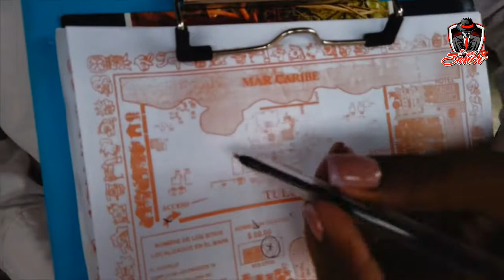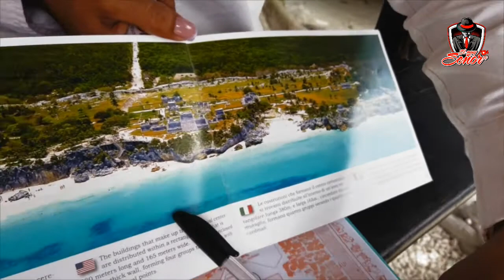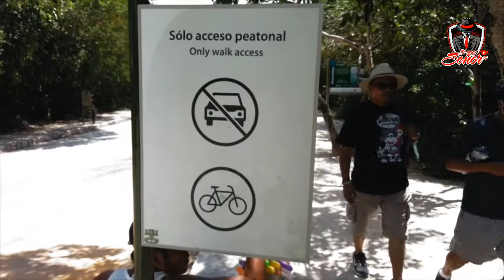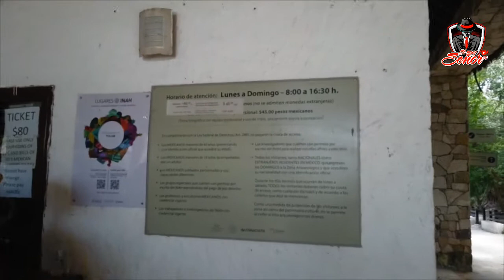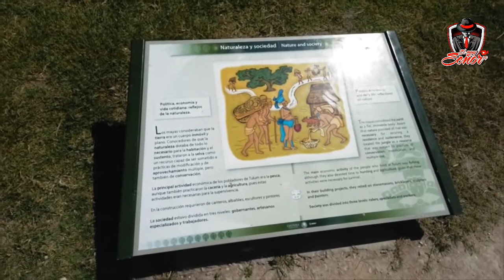UN CASTILLO EN EL MAR CARIBE #†ulum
Conocimos unos de los lugares más fantásticos del mundo , que hoy en día está muy de moda, Las ruinas mayas de Tulum, el único castillo maya frente al mar caribe.